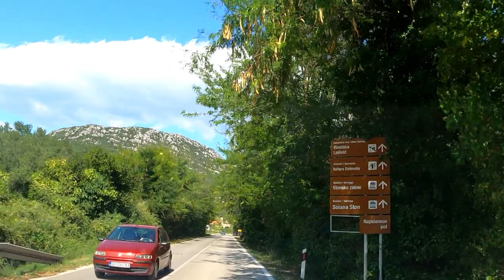Komarna - Ston, Pelješac, Dalmacija, Hrvatska, vožnja autom, Pelješki most, septembar 2023.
Početak snimka je na odmorištu Komarna, koje se nalazi neposredno uz Pelješki most. Prelazak preko mosta i vožnja državnom cestom D8 preko Pelješca. Snimak završava u Stonu, na parkingu preko puta Starog grada.
Saobraćaj u Dalmaciji

Na ovom kanalu na youtube se nalaze snimci putovanja, snimljeni tokom vožnje automobila i turističkih obilazaka. Vožnja kroz Balkan.
Footage of the trip, taken while driving a car and sightseeing tours. Driving through Europe. Belgrade, Budapest, Dalmatia, Serbia, Bosnia, Montenegro, Croatia, Slavonija, Hungary ... are just some of the regions and cities whose footage you can find on the channel . Shots where you can see road, street, as well as beach, tourist place, natural sights, city, village, mountain, river and sea
Images du voyage, prises au volant d'une voiture et de visites guidées. Conduire à travers l'Europe. Belgrade, Dalmatie, Serbie, Bosnie, Herzégovine, Croatie, Hongrie... ne sont que quelques-unes des régions et des villes dont vous pouvez retrouver les images sur la chaîne. Plans où vous pouvez voir route, rue, ainsi que plage, lieu touristique, sites naturels, ville, village, montagne, rivière et mer
Riprese del viaggio, riprese durante la guida di un'auto e visite guidate. Guidando attraverso l'Europa. Belgrado, Dalmazia, Croazia, Ungheria... sono solo alcune delle regioni e delle città di cui puoi trovare i filmati sul canale. Scatti in cui puoi vedere strada, nonché spiaggia, luogo turistico, monumenti naturali, città, villaggio, montagna, fiume e mare
Aufnahmen der Reise, aufgenommen beim Autofahren und bei Sightseeing-Touren. Fahrt durch Europa. Belgrad, Dalmatien, Herzegowina, Kroatien, Serbien, Ungarn..sind nur einige der Regionen und Städte, deren Filmmaterial Sie auf dem Kanal finden können. Aufnahmen, bei denen Sie Straße sowie Strand, Touristenort, Natursehenswürdigkeiten, Stadt, Dorf, Berg, Fluss und Meer sehen können
Кадры поездки, снятые за рулем автомобиля и обзорных экскурсий. Езда по Европе. Белград, Будапешт, Далмация, Черногория, Хорватия, Сербия, Венгрия...это лишь некоторые из регионов и городов, кадры которых вы можете найти на канале. Кадры, на которых видна дорога, а также пляж, туристическое место, природные достопримечательности, город, деревня, горы, река и море
Imágenes del viaje, tomadas mientras se conduce un automóvil y recorridos turísticos. Belgrado,  Srpska, Hungría ... son solo algunas de las regiones y ciudades cuyas imágenes puedes encontrar en el canal. Disparos donde se puede ver la carretera, así como la playa, lugar turístico, lugares de interés natural, ciudad, pueblo, montaña, río y mar
Posnetek izleta, posnet med vožnjo z avtomobilom in ogledi. Črna Gora, Hrvaška...so le nekatere regije in mesta, katerih posnetke lahko najdete na kanalu. Posnetki, kjer lahko vidite cesto in plažo, turistični kraj, naravne znamenitosti, mesto, vas, goro, reko in morje
Снимка од патувањето, направена додека возите автомобил и разгледни тури. Белград, Будимпешта, Далмација, Херцеговина, Црна Гора, Хрватска, Србија ... се само дел од регионите и градовите чии снимки можете да ги најдете на каналот. Снимки каде што можете да видите пат, како и плажа, туристичко место, природни знаменитости, град, село, планина, река и море
Beelden van de reis, genomen tijdens het autorijden en sightseeingtours. Kroatië, Servië, Hongarije ... zijn slechts enkele van de regio's en steden waarvan u de beelden op het kanaal kunt vinden. Foto's waar u zowel de weg als het strand, toeristische plaats, natuurlijke bezienswaardigheden, stad, dorp, bergen, rivier en zee kunt zien
Optagelser af turen, taget under bilkørsel og sightseeingture. Optagelser, hvor du kan se vej såvel som strand, turiststed, naturlige seværdigheder, by, landsby, bjerg, flod og hav
Araba sürerken ve gezi turları sırasında çekilen gezinin görüntüleri. Avrupa üzerinden sürüş. Budapeşte, Dalmaçya, Hersek, Karadağ, Hırvatistan, Sırbistan, Macaristan ...
Dalmácia Chorvátsko Dalmatien Kroatien Далмација Хрватска Далмация Хорватия Dalmatien Kroatien Dalmatia Croatia Далмація Хорватія Hrvaška Croatie Croacia Dalmatië Kroatië